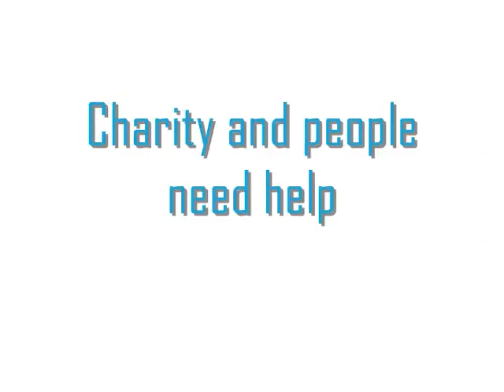PoRT - People of Red Table - Charity Support Community - Promo